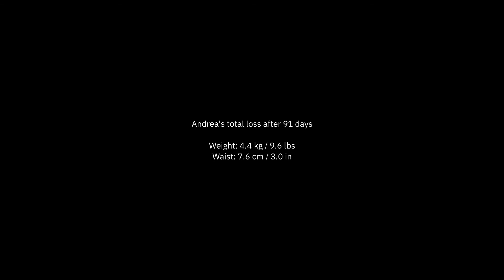Time to Start Phase 2: Build Muscle and Lose Fat at the Same Time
13 weeks into our fitness journey and we're transitioning from focusing on strictly fat loss to fat loss with muscle building.

Time to hit the weights!